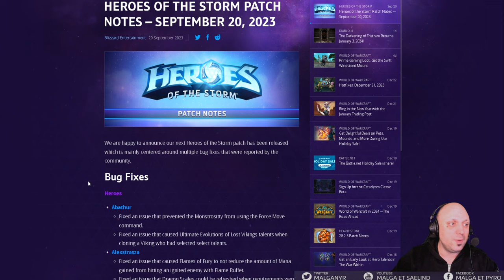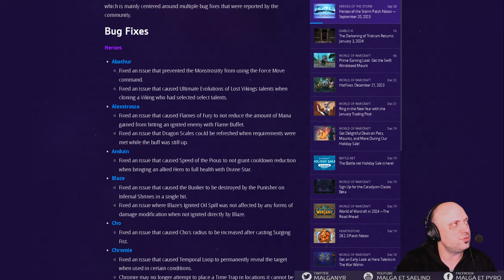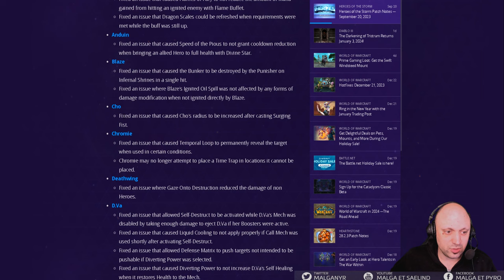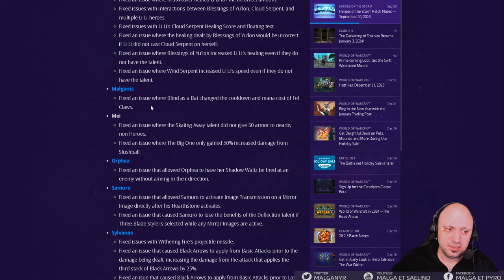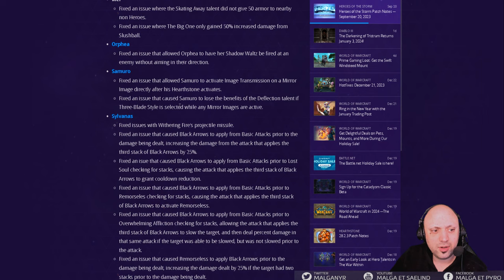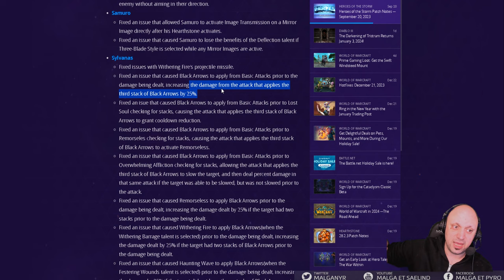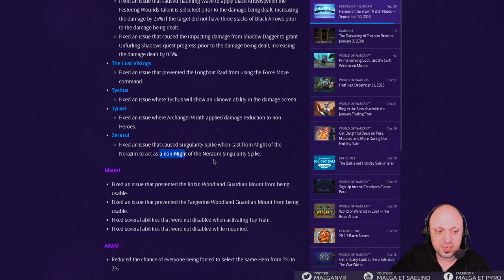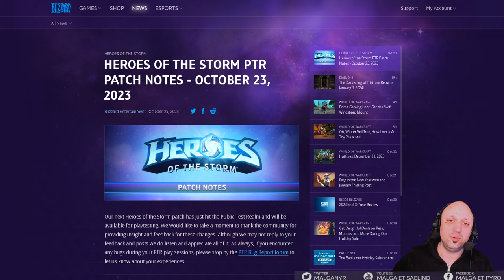[HotS] Patch Septembre 2023 (Sylvanas, ARAM et bug fix)